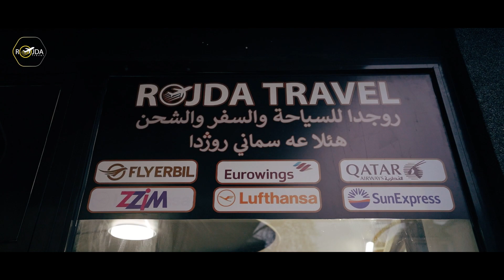Rojda Travel شركة روجدا للسياحة و السفر by Deysem doxan